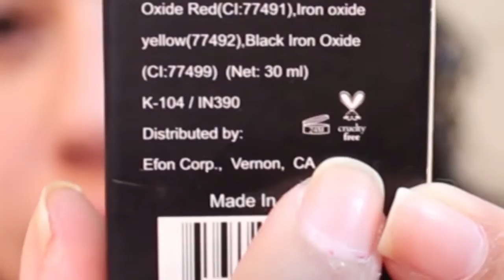Prueba de Fuego Prolux Matte Base Liquida |DanyMakeup